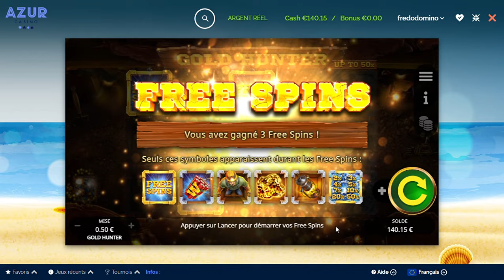Gold Hunter ⛏️🧨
Retour sur la machine à sous Gold Hunter !
Rappelons que les jeux d'argent sont interdits aux mineurs. Jouer comporte des risques (addiction, endettement) jouez de manière responsable !